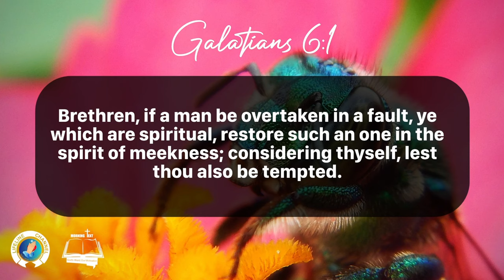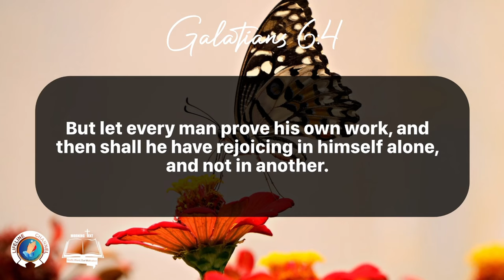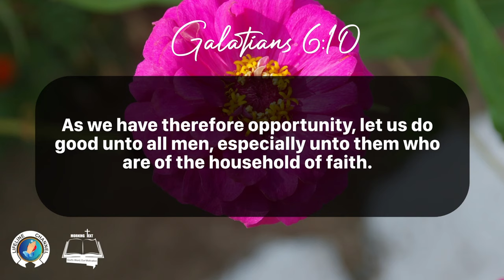Morning Inspiration and Bible Verse. (Galatians 6:1-10 Friday, December 29, 2023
Galatians 6

1 Brethren, if a man be overtaken in a fault, ye which are spiritual, restore such an one in the spirit of meekness; considering thyself, lest thou also be tempted.

2 Bear ye one another's burdens, and so fulfil the law of Christ.

3 For if a man think himself to be something, when he is nothing, he deceiveth himself.

4 But let every man prove his own work, and then shall he have rejoicing in himself alone, and not in another.

5 For every man shall bear his own burden.

6 Let him that is taught in the word communicate unto him that teacheth in all good things.

7 Be not deceived; God is not mocked: for whatsoever a man soweth, that shall he also reap.

8 For he that soweth to his flesh shall of the flesh reap corruption; but he that soweth to the Spirit shall of the Spirit reap life everlasting.

9 And let us not be weary in well doing: for in due season we shall reap, if we faint not.

10 As we have therefore opportunity, let us do good unto all men, especially unto them who are of the household of faith.

11 Ye see how large a letter I have written unto you with mine own hand.

12 As many as desire to make a fair shew in the flesh, they constrain you to be circumcised; only lest they should suffer persecution for the cross of Christ.

13 For neither they themselves who are circumcised keep the law; but desire to have you circumcised, that they may glory in your flesh.

14 But God forbid that I should glory, save in the cross of our Lord Jesus Christ, by whom the world is crucified unto me, and I unto the world.

15 For in Christ Jesus neither circumcision availeth any thing, nor uncircumcision, but a new creature.

16 And as many as walk according to this rule, peace be on them, and mercy, and upon the Israel of God.

17 From henceforth let no man trouble me: for I bear in my body the marks of the Lord Jesus.

18 Brethren, the grace of our Lord Jesus Christ be with your spirit. Amen.